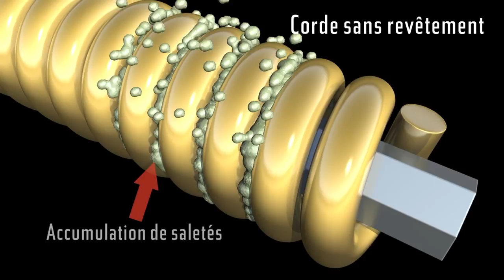Pourquoi choisir les cordes de guitare ELIXIR ? (vidéo de La Boite Noire)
Les cordes Elixir offrent un avantge considérable sur leur durabilité grâce à leur revêtement breveté.

Contrairement à d'autres cordes avec revêtement, les cordes ELIXIR sont les seules à garantir une durabilité et une tenue dans le temps.